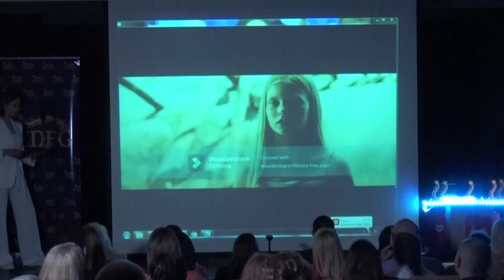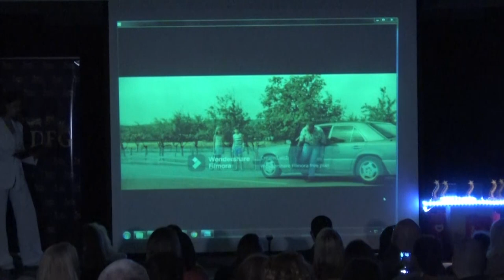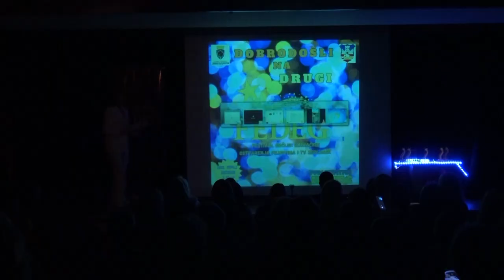FEDEG 2023 || Milica Stanković (Oluja)